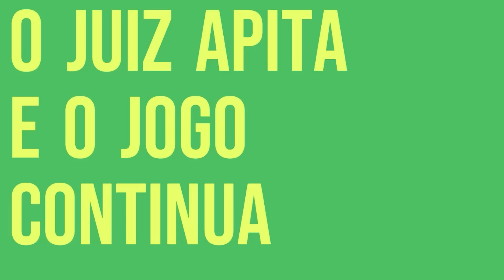NETO DETONA TIME DO CORITHIANS DEPOIS DA DERROTA NA COPA DO BRASIL E LUXEMBURGO CUTUCA JORNALISTA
O Corinthians perdeu mais um jogo e dessa vez foi pro América na Copa do Brasil.

Luxemburgo voltou a criticar jornalista depois de falar que não viu evolução no Corinthians.

Neto detona jogadores e Cássio e Gil falam sobre Luan.